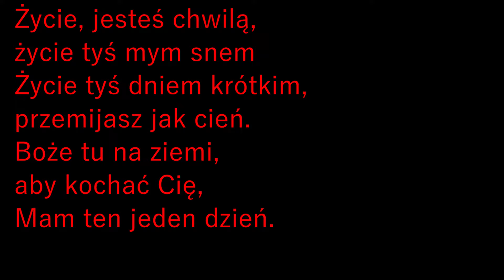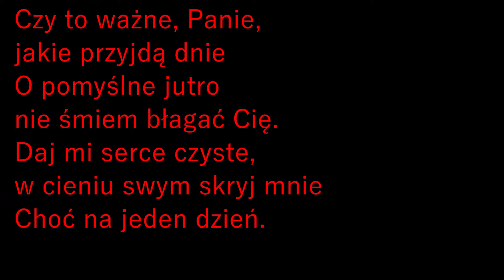Życie jesteś chwilą